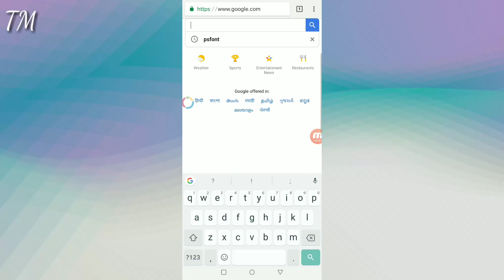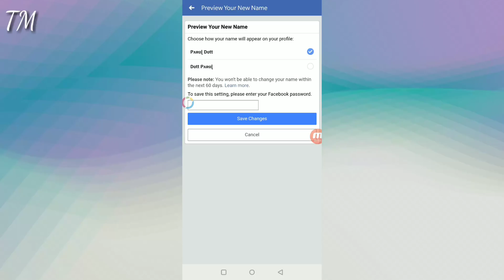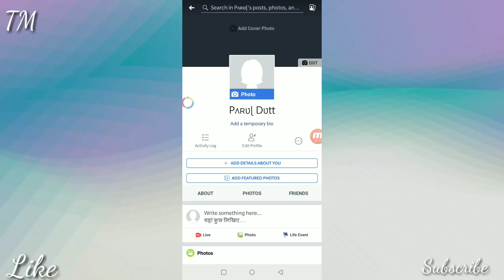|How to change facebook username stylish font| |Stylish name show in facebook account|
First you download Fooview then you will change stylish font in facebook username .
Enjoy your new stylish font in facebook .